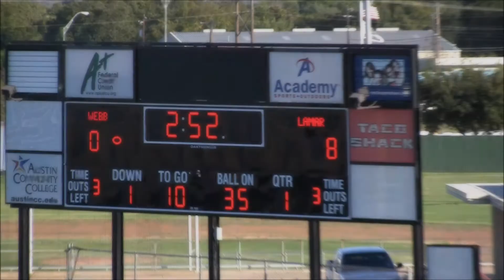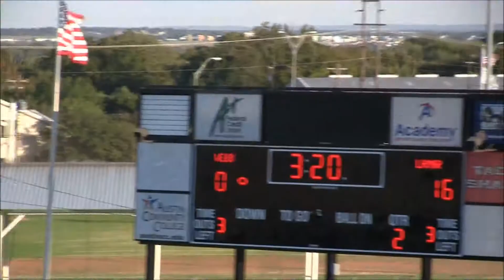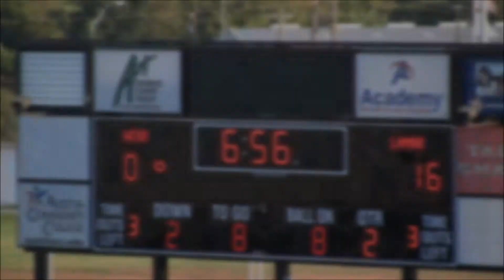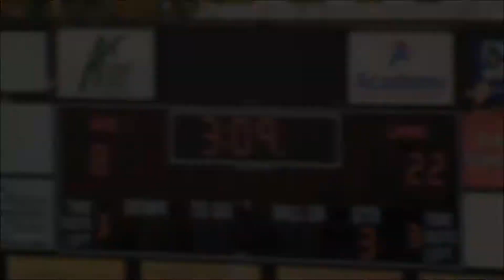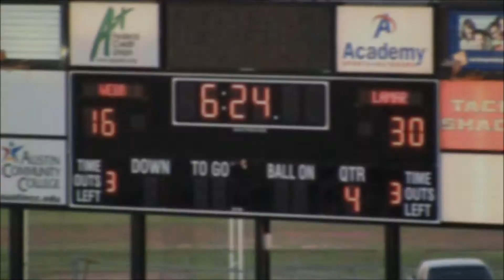Lamar Scotties vs. Webb Wildcats - 2010 7th grade football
7th grade football
Lamar Middle School Scotties vs. Webb Middle School Wildcats
Nelson Field
Austin, TX